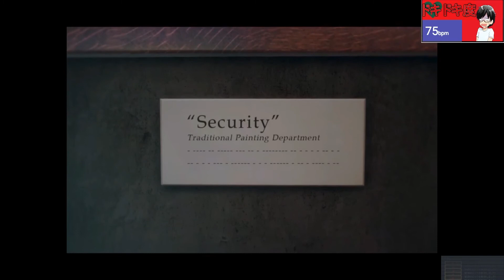【Run Away】ついに敵対する最恐の怨霊と高難易度バトル！！『Ann』＃８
今回から新しく実況していくのはSteamでゲーム巡りをしているときにふと見つけた『ib』や『青鬼』といった昔懐かしいRPGツクールでのホラーゲームにインスパイアを受けて作られた「Ann」になります！
結構遊んでる感じは昔懐かしい要素いっぱいですね～
ただしっかり怖いから面白い！
しかも無料という。
これはいいゲームに出会えた予感！

今回も心拍数についての注意を冒頭に置いています。
右上の心拍数が普段からどれくらい変化しているのかを見ながら楽しんで下さい！